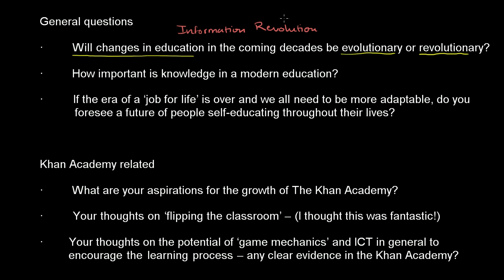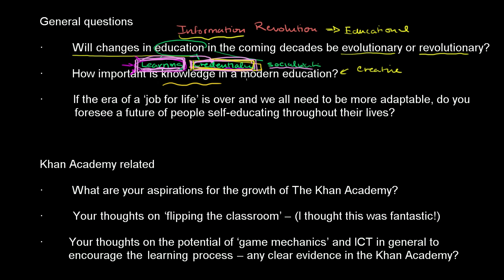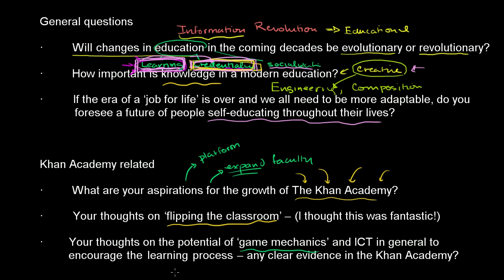21st Century Challenges (Royal Geographic Society)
Answers to questions from the Royal Geographic Society